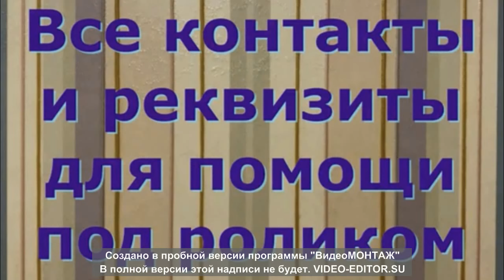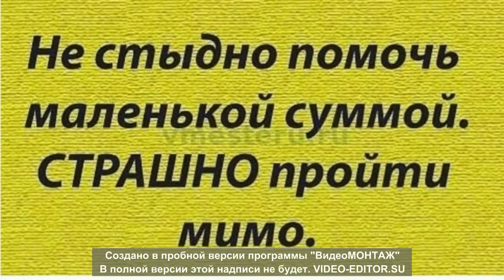Что было в сумке? What was in the bag?